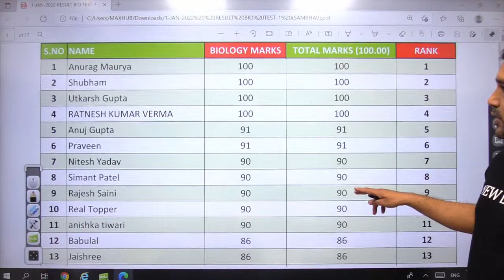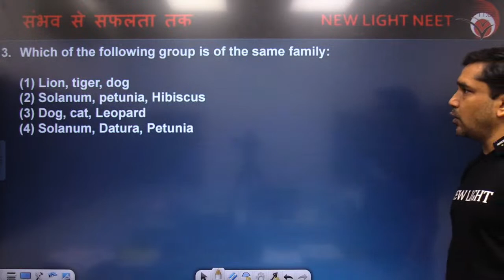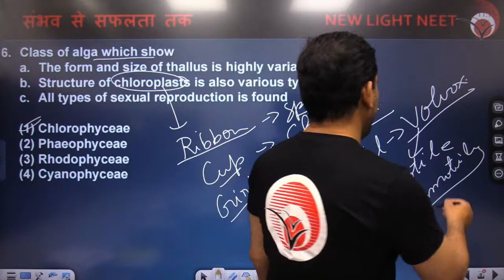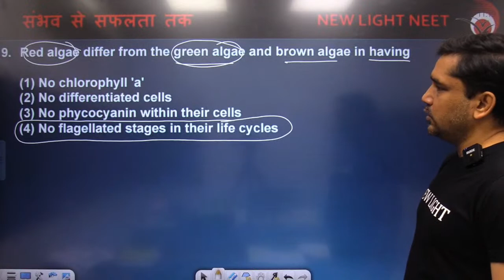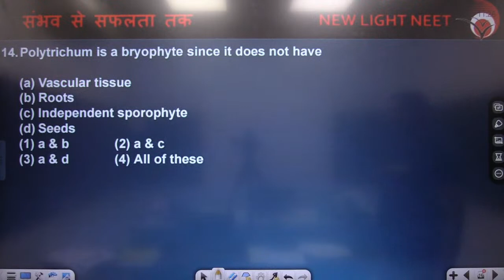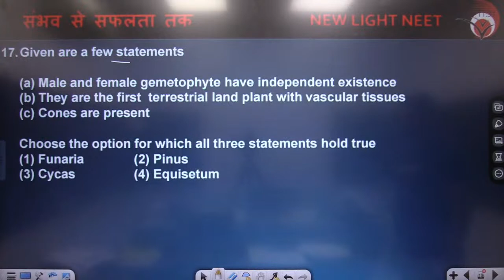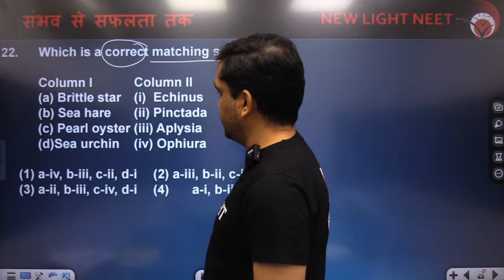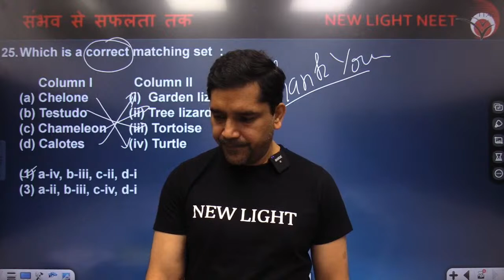NEET 2022 | संभव से सफलता तक | BIOLOGY | PAPER ANALYSIS (SST-01) | Dr. SHAILENDRA SIR